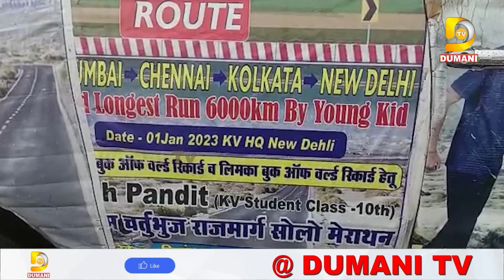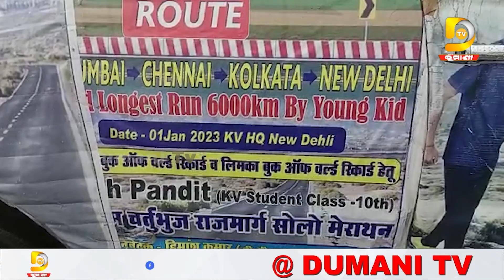ସୁସ୍ଥ ଶରୀର ପାଇଁ ଦେଉଛନ୍ତି ବଡ ବାର୍ତ୍ତା, ଗିନିଜ ବୁକ୍ ରେକର୍ଡ ପାଇଁ ଦୌଡ଼ୁଛନ୍ତି ୬୦୦୦ କିମି | Dumani TV